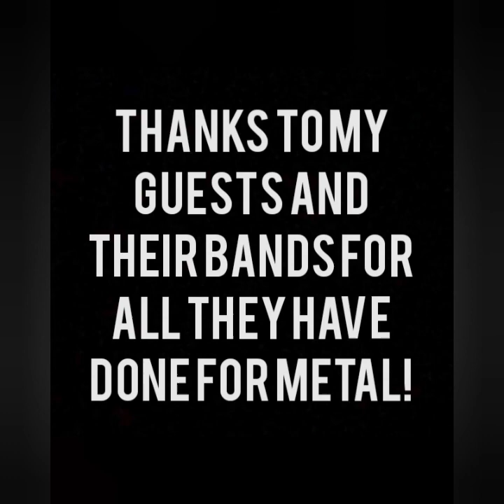Scene But Not Heard ep.12 with Karl Agell (COC Blind vocalist), Krawg and Xenophonic.